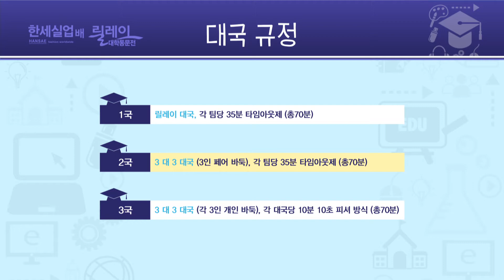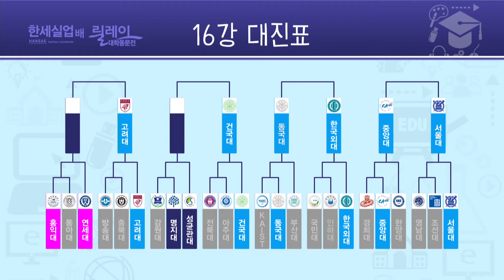제11회 한세실업배 릴레이 대학동문전 16강 8경기 연세대vs홍익대 2국 1부